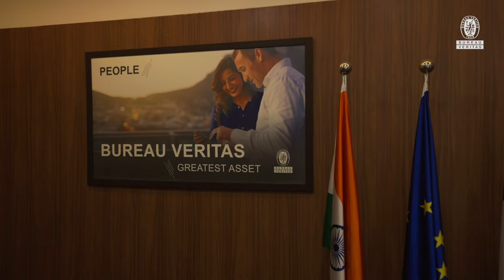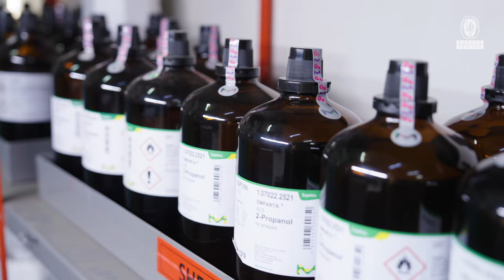Bureau Veritas India Laboratory Services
Bureau Veritas India provides a wide range of testing services in sectors like Building & Infrastructure, Metals & Minerals, and Agriculture & Food.
Laboratory Services is the premier consumer product testing labs in India. Check out our offerings in Lab testing into Food, Building & Infrastructure and Commodities segment, our state-of-the-art lab that offers testing and consulting for all consumer products.

Drawing on our extensive experience, Bureau Veritas India provides a wide range of testing services in sectors like Building & Infrastructure, Metals, Minerals, and Agriculture & Food.

Our advanced laboratories, equipped with cutting-edge technology and operated by skilled professionals, ensure accurate and quick analyses. We are committed to delivering excellence and efficiency in every test, offering you reliable solutions and peace of mind.

Founded in 1828, your trusted partner in Testing, Inspection, and Certification Services. A Business to Business to Society service company that contributes to positively transforming the world we live in. With over 190 Years of Experience Globally and celebrating 50 Years in India.
At Bureau Veritas, thanks to our Unrivalled Expertise , Independence and Worldwide Presence , we support our clients by managing Quality , Safety , Health and Sustainability Risks , to the benefit of society as a whole.